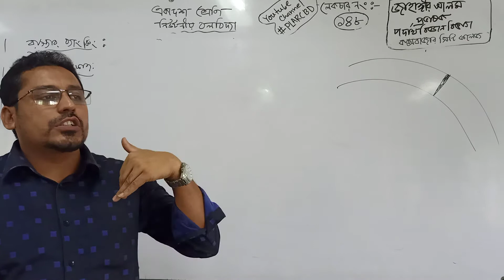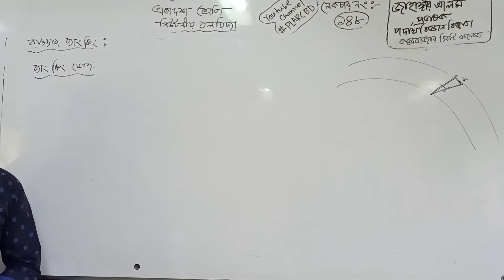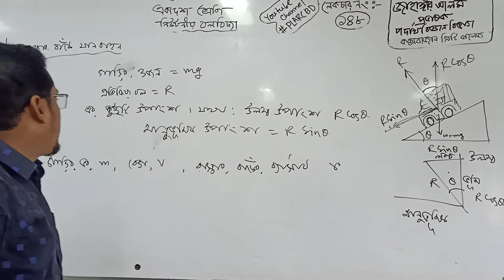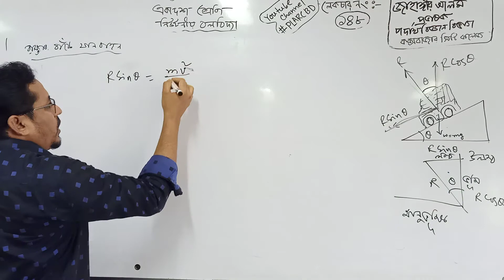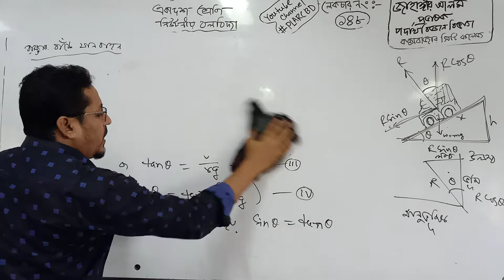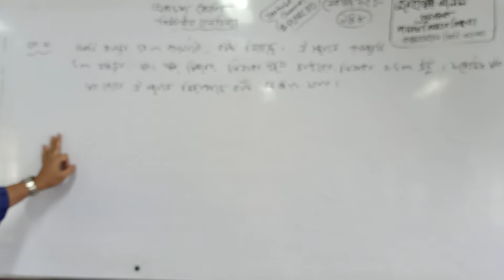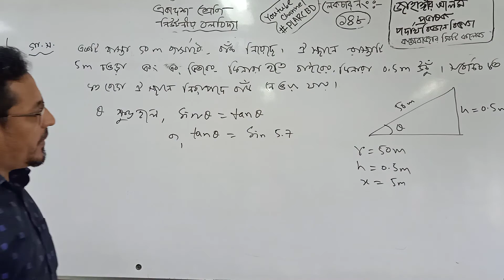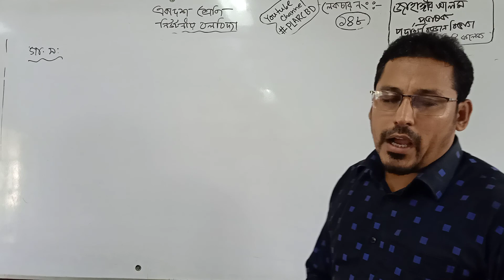নিউটনীয় বলবিদ্যা (লেকচার নং: ১৪৮, ১৮তম এপিসোড) একাদশ শ্রেণি।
রাস্তার ব্যাংকিং, ব্যাংকিং কোণ, রাস্তার বাঁকে যানবাহন, গাণিতিক সমস্যার সমাধান।